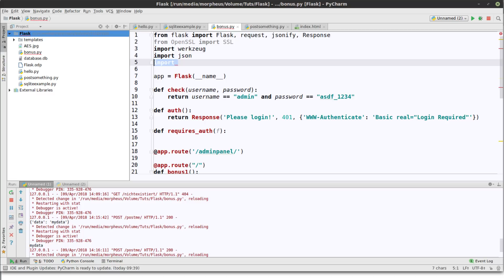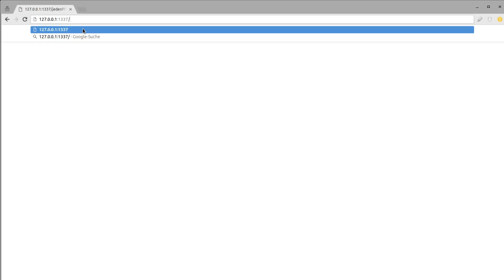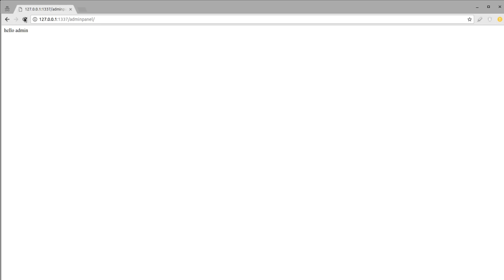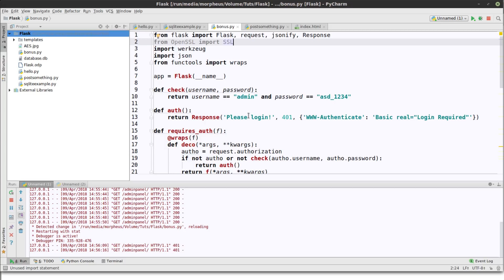Python Flask Tutorial #18 - HTTP Authentifikation